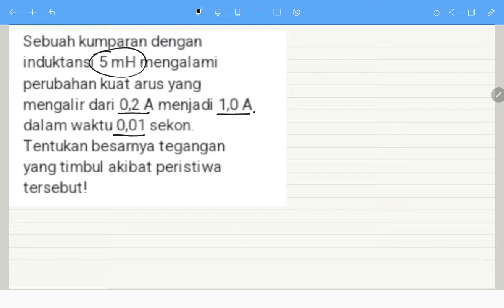Fisika SMA | GGL Induksi Ketika Terjadi Perubahan Arus Listrik